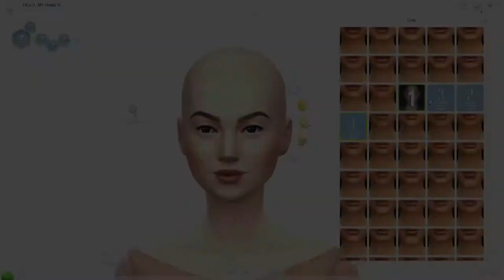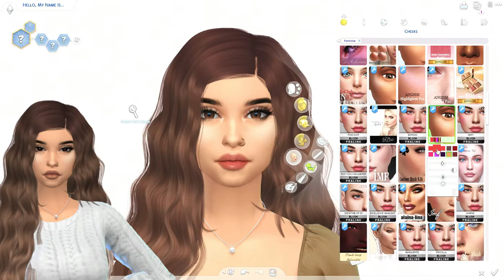Gemma Lundy - Sims 4 CAS + CC Links/Folder & Sim Download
//CC LINKS //
Genetics:

~ MUSIC ~

Music Info: ChillHop - by Soul-Prod Music.